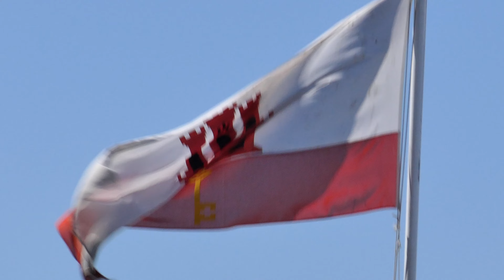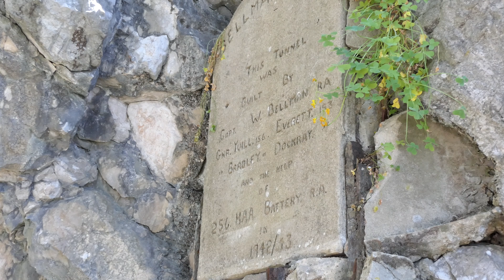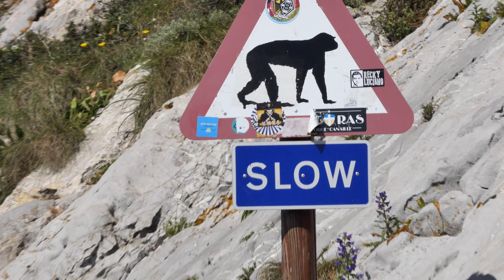GIBRALTAR Top of The Rock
March 2020 - Just as COVID lockdown came into force, I was practically the only tourist on the rock!